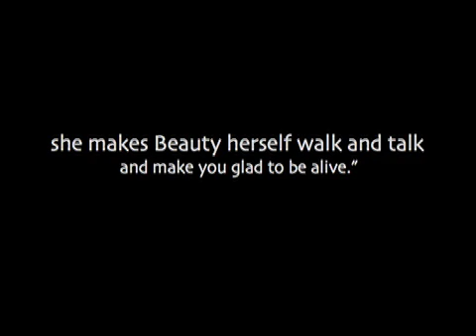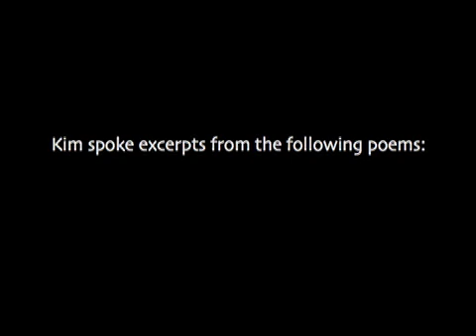Kim Rosen- Promo Reel (HD)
A short film introducing the work of Kim Rosen, spoken poetry artist and lecturer. These clips were taken from a "Poetry Concert" with composer/cellist Jami Sieber and other musicians. Kim also offers keynote speeches and workshop on the power of poetry to awaken, transform and melt the boundaries between cultures, generations and countries